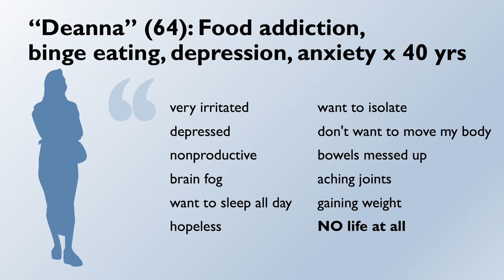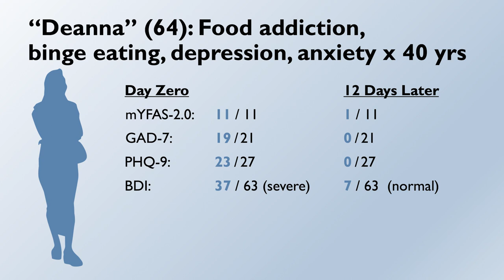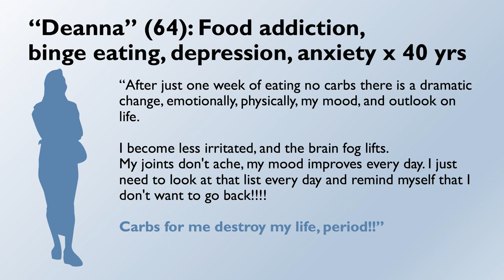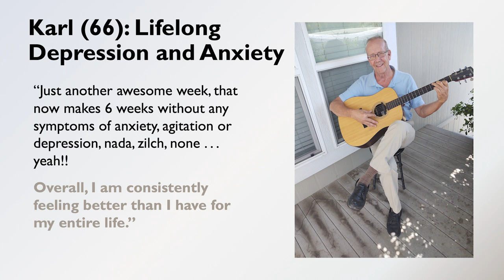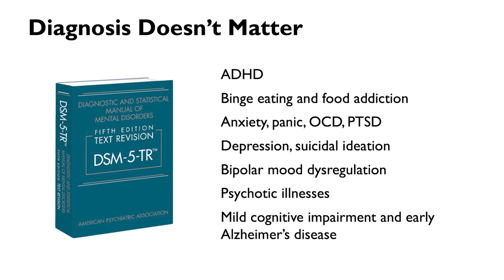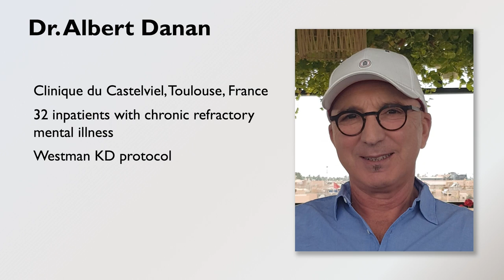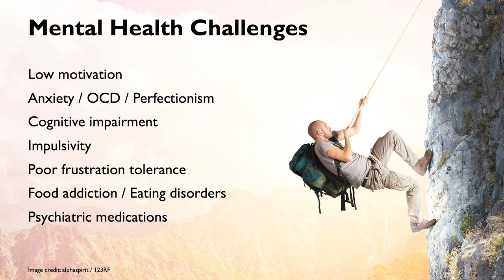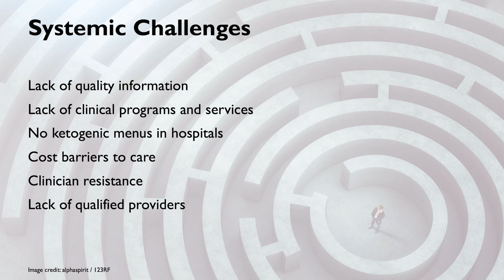Treating Mental Illness with Keto - Georgia Ede, MD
Interventions like ketogenic metabolic therapy (aka ketogenic diet) are being used to treat serious mental illnesses like major depression, bipolar and schizophrenia.  Georgia Ede, MD is a pioneer in Metabolic Psychiatry, and has used a ketogenic diet to help hundreds of patients improve their symptoms of mental illess.

Dr. Georgia Ede is a Harvard-trained psychiatrist and worldwide expert in nutritional psychiatry. Dr. Ede has over a decade of real-world experience using nutrition as a treatment for mental illness. In her talk, she describes her real-world experience using ketogenic metabolic interventions to restore brain function in psychiatric disorders.

This video was recorded at the first ever Metabolic Psychiatry roadmap retreat, hosted by Baszucki Group and the Milken Institute for Strategic Philanthropy in May, 2022 in Santa Barbara. The conference brought together physicians, neuroscientists, dieticians, entrepreneurs, venture capitalists and philanthropists to build community in the emerging field of Metabolic Psychiatry.

Learn more about metabolic psychiatry and meet the visionary Metabolic Mind Award Winners

About us:
Metabolic Mind™ is a nonprofit initiative incubated by Baszucki Group. Our mission over time will be to provide resources and build community in metabolic psychiatry.

Other resources for Metabolic Psychiatry, metabolic neuroscience and ketogenic metabolic therapy for mental disorders:

New Study: Serious Mental Illness Improves on Ketogenic Diet -

The Role of Ketogenic Metabolic Therapy on the Brain in Serious Mental Illness: A Review

What Is Metabolic Psychiatry? 5 Questions Answered by Dr. Shebani Sethi

BipolarCast: Keto +  Bipolar youtube channel, Hosted by Matt Baszucki and Iain Campbell, PhD